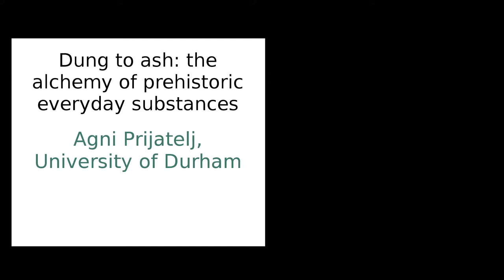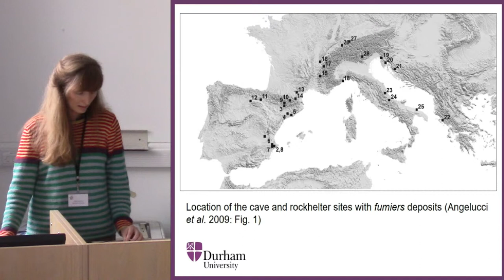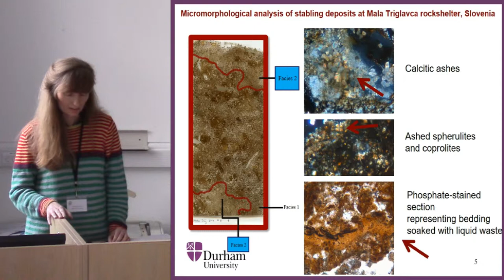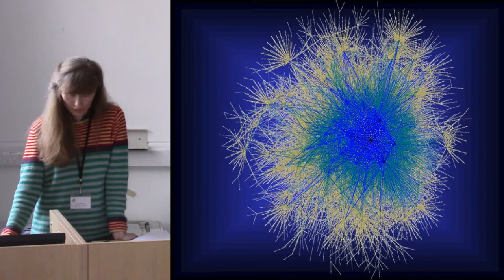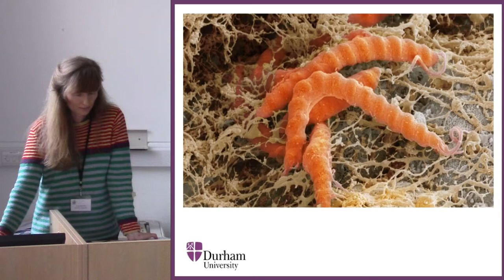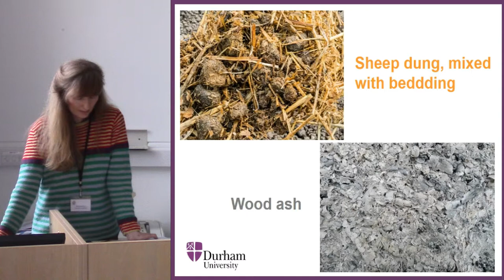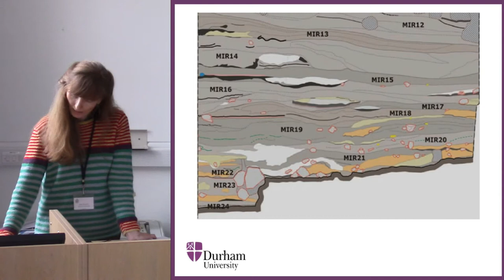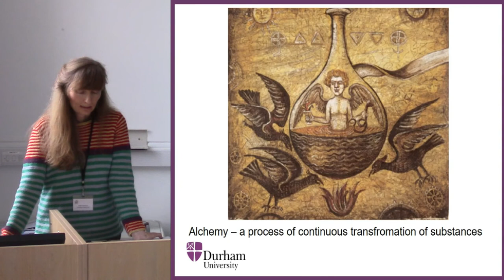Dung to ash: the alchemy of prehistoric everyday substances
This paper explores the material, sensual and cultural qualities of animal dung and ash in Mediterranean prehistory, by presenting a series of selected archaeological, geoarchaeological and ethnographic case studies on the use of caves and rockshelters as stables (grotte bergeries) or stable-and-dwelling places (habitat bergeries). Whilst previous studies used animal dung and ash as indicators for human agency in the form of distinct anthropogenic activities such as herding, penning and cleaning (e.g. Angelucci et al. 2009; Boschian 2006; Brochier et al. 1992), these thoroughly overlooked the agency of the substances themselves. As a critical response to the earlier approach, and in the light of dynamic new research on vibrant materials and the agency of matter (Boivin 2008; Bennett 2010; Conneller 2011; Jones 2012; Jones & Alberti 2013), this paper shifts the focus on to the agency and substance-power which stems from the material properties of the dung and ash. Furthermore, by rigorously focusing on process, change and material connections and interactions between people and materials within various underground settings, the paper explores distinct forms of entanglements between subjects and substances. In so doing, it argues that dung and ash had, in prehistory, an emotional, sensual and social impact through the corporeal force of their physicality and transformative potential.

Agni Prijatelj, University of Durham